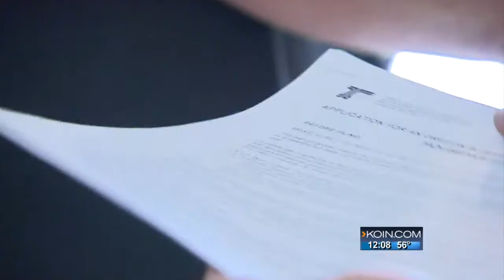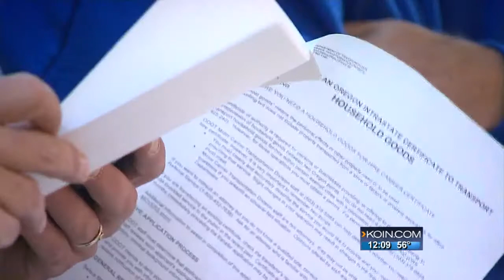Illegal Movers Sting